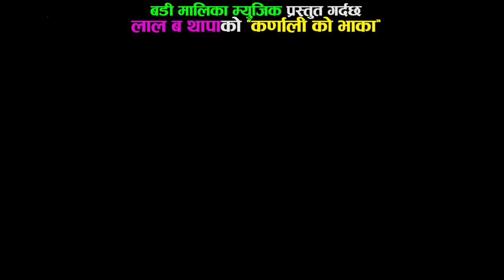"KARNALI KA BHAKA" BY LAL BAHADUR THAPA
Right for this video is provided by Badi Malika Music
बडी मालिका म्युजिकद्वारा उत्पादन गरेका डिजिटल सामाग्रीहरू हामीले यस च्यानेलमा अपलाेड गरेका  नेपाली गीत सँगीतहरुको अडियाे भिडियाेका सुटिङ रिपाेर्ट र अडियाे रेकर्डिङ रिपाेर्ट, यस च्याँनेलमा अपलोड गरेका हुँन्छौ  हामीले उत्पादन्न  गरेका सामाग्रिहरू सहजै प्राप्त गर्न यस च्यानेलकाे मुनी किनारामा रहेकाे राताे subscribe बटनमा क्लिक गरेर घण्ट अाकारमा क्लिक गरेर थप  नयाँ सुचना सहजै प्राप्त गर्न सक्नु हुनेछ ।
थप जानकारीका लागी सम्पर्क नम्बर ९८६०६५१९९९, ९८६२५२५०९९
Badi malika music youtube channel for unlimited Nepali entertainment.
NEW DEUDA SONG, LATEST DEUDA SONG, LATEST DEUDA, NEW DEUDA